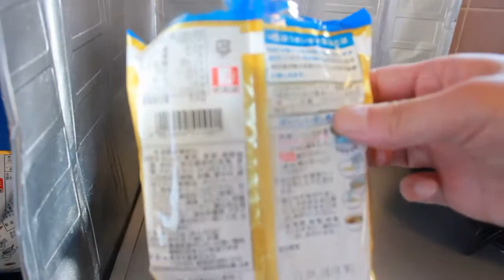まるちゃん正麺塩味を茹でる